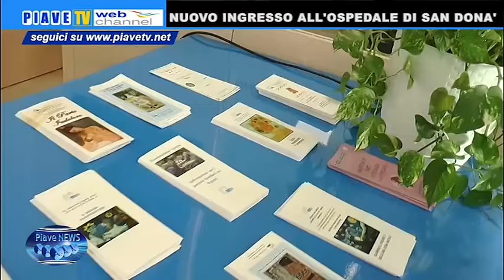OSPEDALE, PRESENTATA LA NUOVA ENTRATA CON INFO POINT